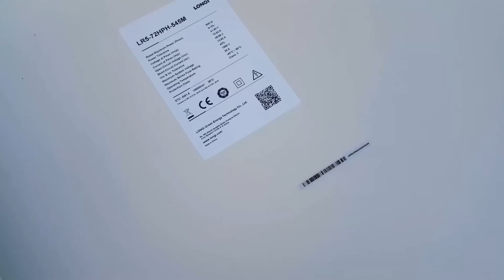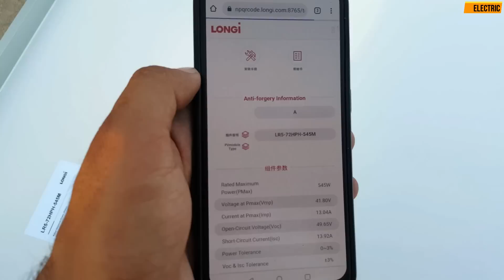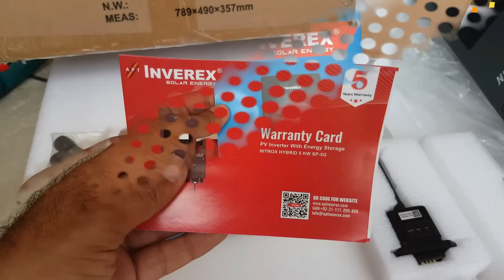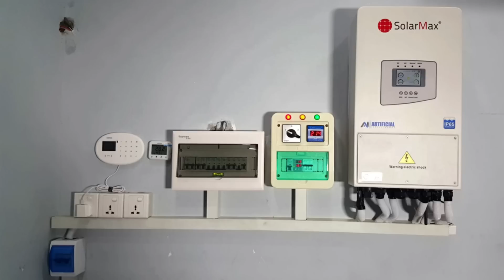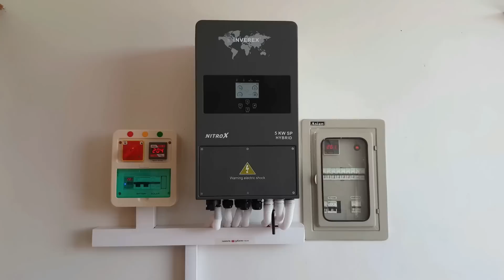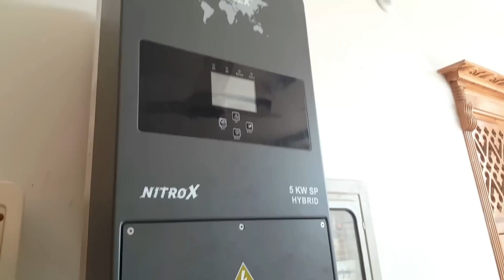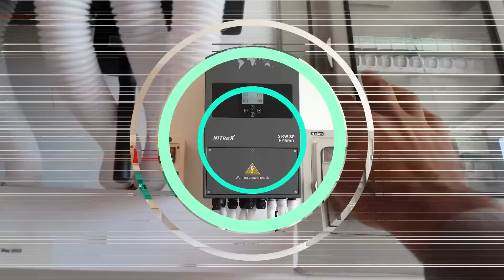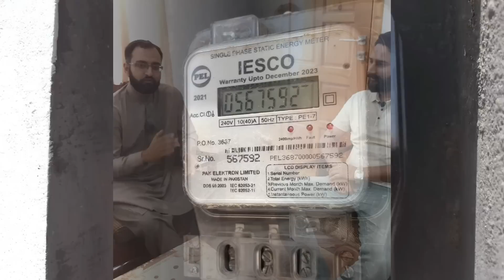5KW Hybrid Solar system with Nitrox 5KW solar inverter and LONGI solar panels | Wah Cantt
5KW Hybrid Solar system with Nitrox 5KW solar inverter and LONGI solar panels | Wah Cantt

Here is another useful video to understand about solar system installation on rooftop in which I briefly explain the 5 KW Hybrid solar system installation in New City phase 2 Wah Cantt 30Km far from Islamabad.

Hybrid systems are those systems by which we can avail not only battery backup for our residential loads but also can avail grid tie operation with inverter by using bi directional green meter.

Solar inverter we are used in this system is from Inverex solar energy Nitrox single phase hybrid 5kw with 9 LONGI PV panels 545 watt each and Osaka tall tubular batteries for backup.

Nitrox is a very heavy duty and power full inverter because there are no fans in this inverter for cooling purpose heat sinks are used on the back wall on inverter to exhaust the internal heat from inverter circuit.